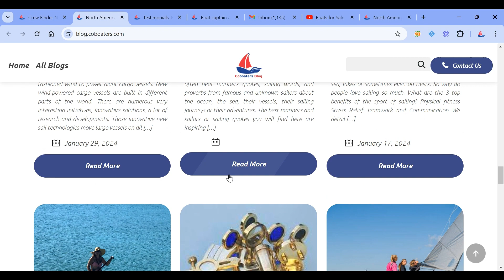Coboaters Blog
Access the Coboaters blog and learn more about the sailing community in North America.